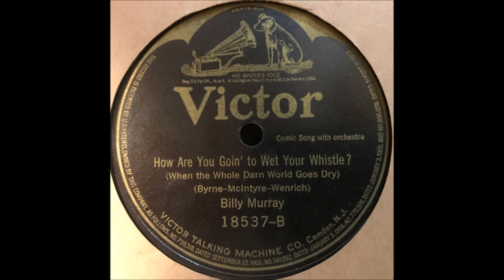Billy Murray - How Are You Goin' To Wet Your Whistle? [1919].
FULL TITLE :
              How Are Goin' To Wet Your Whistle?
            [When The Whole Darn World Goes Dry]

[Written by  Francis Byrne - Frank McIntyire - Percy Wenrich]
Recorded 1924 by Ernest thompson

Recorded   14 February 1919   Camden. NEW JERSEY -
Billy Murray [vcl solo]
with   Orchestra  Conducted by   Josef Pasternack

1st Recorded  1897 on Cylinder with Matt Keefe [tenor and yodeller]